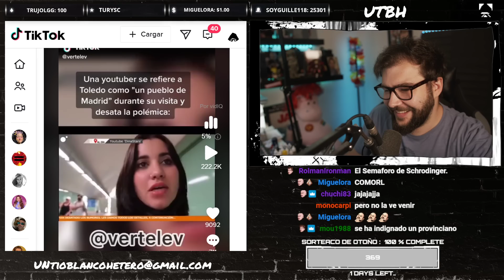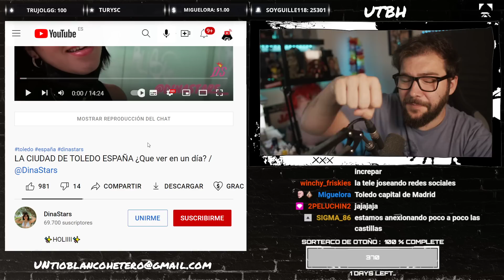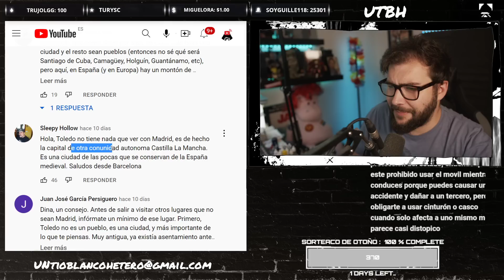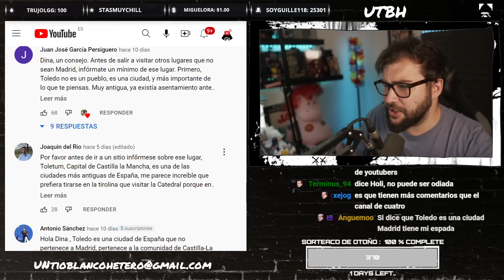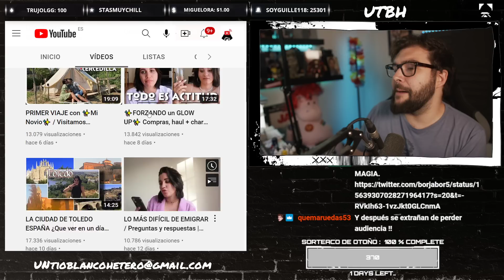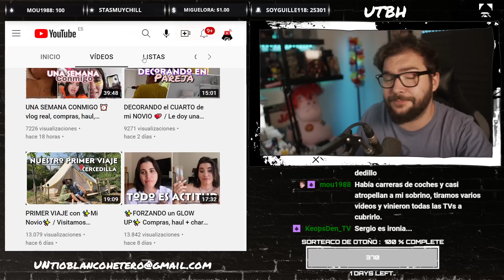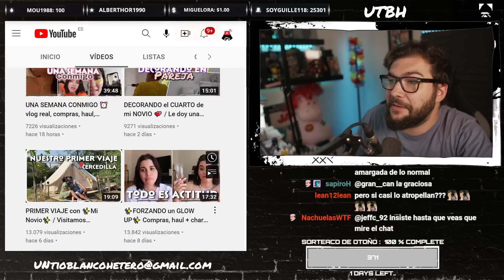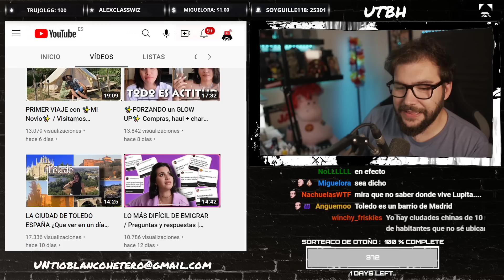LA TELE ESTÁ ACABADA | UTBED